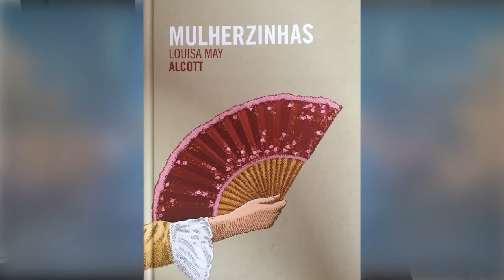Sextou - Adoráveis Mulheres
O Sextou de hoje traz o filme "Adoráveis Mulheres". O filme é uma adaptação do livro "Mulherzinhas" de Louisa May Alcott e é dirigido por Greta Gerwig.

A trama trata de 4 mulheres que buscam seus caminhos na arte durante o século 19, época onde a voz feminina era fortemente reprimida pela cultura machista tradicional.

Quer saber mais? Confira!

Confira!